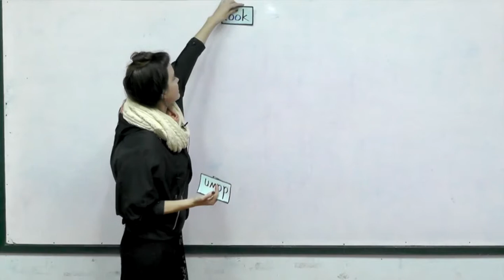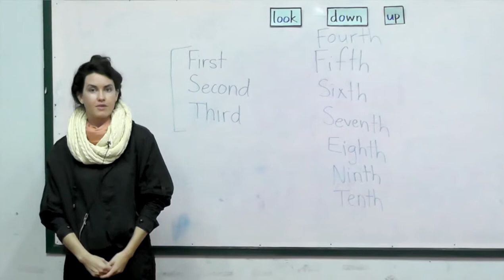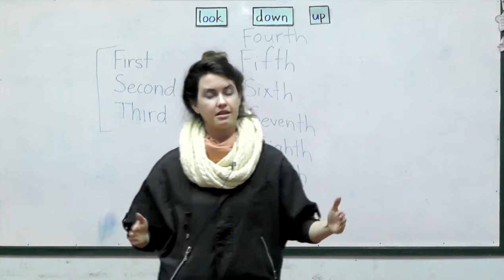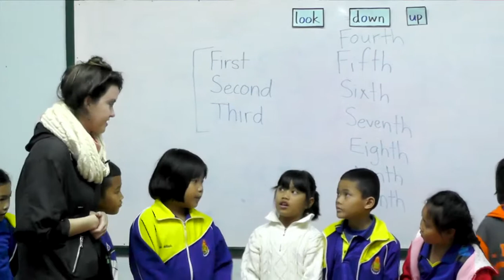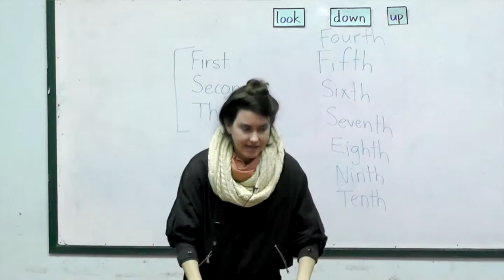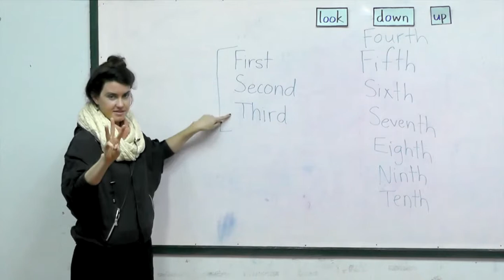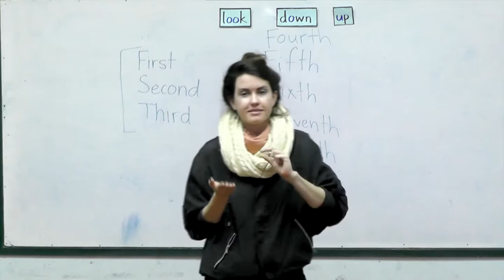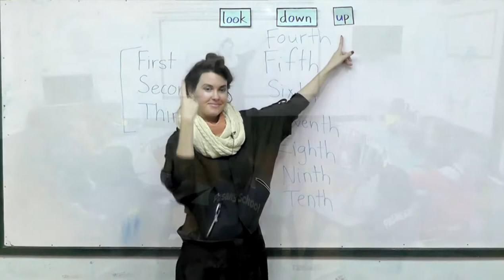Year 2 English, Lesson 74, Ordinal Numbers + Simple Past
Teaching English to the second grade students, lesson , by Peace And Happiness Foundation.